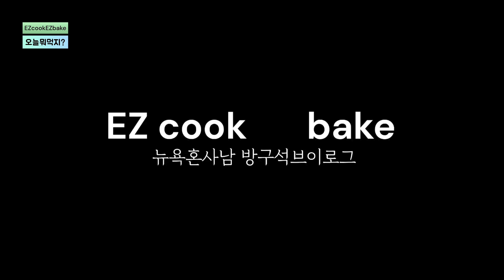super easy HOMEMADE GINGER ALE 초간단 홈메이드 진저에일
This time, we will use ginger easily and simply. Let's make homemade ginger ale 손쉽고 간단하게 생강을 이용한 음료 진저에일

INGREDIENTS

 Ginger syrup
 1½ cups (7 oz.) chopped ginger
 ¾ cup (150 g) sugar
 Kosher salt
 1 qt. chilled seltzer or club soda
 3 Tbsp. fresh lime juice
 다진 생강 1½컵(7온스)
 설탕 150g(½컵)
 소금
 1쿼트  차가운 탄산수 또는 클럽 소다
 3큰술  신선한 라임 주스

 INSTRUCTIONS

    1.  Peel the prepared ginger and chop it finely.
         준비한 생강은 껍질을 벗기고 잘게 썰어줍니다

    2.   Pour two cups of water into a pot and simmer the ginger over low heat for 40 minutes.
          냄비에 물 두컵을붓고 생강을 40분 약한불에서 졸여줍니다

    3.   When it starts to boil, close the lid and simmer over low heat for 40 minutes.
          끓기시작하면 뚜껑닫고 약불에 40분 졸여주세요

     4.   Strain the boiled and cooled ginger water well.
           끓여 식힌 생강물을 잘 걸러줍니다

      5.  Pour the filtered ginger water into a pot, add 3/4 cup of sugar, and boil until the sugar dissolves.
           걸러낸 생강물을 냄비에붓고 설탕 3/4컵 넣고 설탕이 녹을때까지 끓여줍니다

       6.  Buy commercial seltzer,club soda, or make seltzer
             시판 셀쳐워터를 구입하거나, 소다수를 만들어줍니다

       7.   Pour ice into a cup, add 1/4 cup ginger syrup, 1 teaspoon lime juice, and add soda water.
             컵에 얼음을붓고 1/4컵 생강시럽,1티스푼 라임쥬스를 넣고 소다수를 넣어줍니다

       8.   Enjoy ❤️